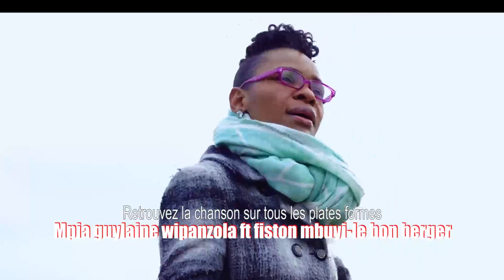CONFUSION:ATTENTION AVEC LA PROPHÉTIE:ENFIN DES RÉVÉLATIONS TROUBLANTES QUE NOUS IGNORONS,ECOUTONS